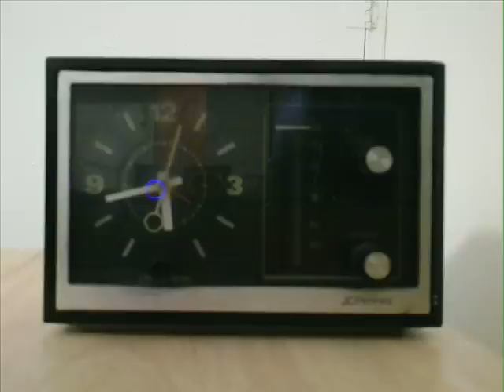JCPenney Model 850-1447 AM Transistor Clock Radio From Mid-1970's, Playing Early 1960's Song.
This is a transistor AM clock radio made in Mid-1970's for JCPenney by General Electric. This was given to me for Christmas in December 1976 by my parents.

I picked up the sound with web-cam microphone, and it worked fairly well on recording this small AM radio...I know many web-cam Mics are not of studio quality, but this Logic-tech Mic does not even seem to be amateur, portable cassette recorder quality either, and it only gives a glimpse of how the radio sounds...I had the radio set at a local AM station playing Classic Rock songs, and the volume was set just loud enough to hear, not at overload like it sounds through the Mic, and the settings showed just below 0 threshold on the peaks, but the Mic is just not designed for much more than acceptable speaking voice quality, and does not have the widest frequency response, or sound pressure handling capacity that would be preferred...A still photo of the radio was used since I am having problems with recording video at the moment.